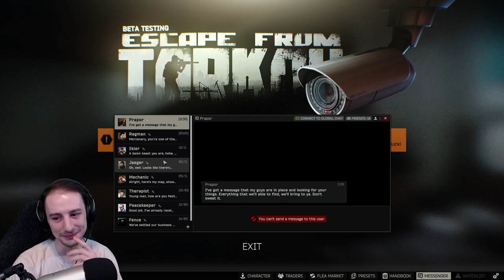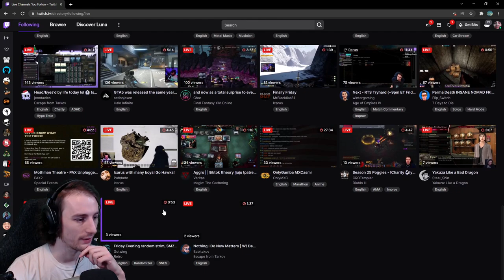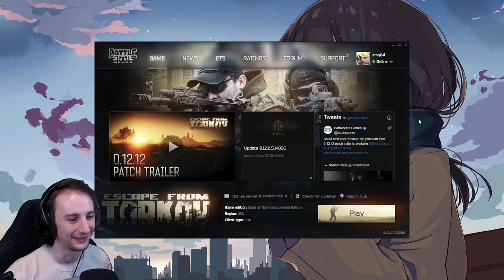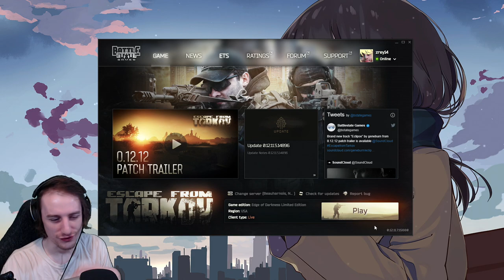Back In The Saddle | Escape from Tarkov | LIVESTREAM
Getting back in the saddle before the wipe hits
Duos w/ Babitzkov

Stream VOD - 12/10/21